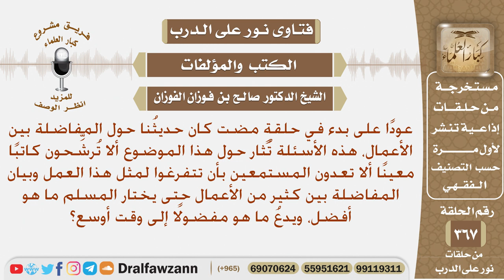هل تعدون المستمعين بكتابة حول بيان المفاضلة بين الأعمال ليعرف المسلم العمل الأفضل ويدع المفضول؟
نص السؤال: عودًا على بدء في حلقةٍ مضت كان حديثُنا حول المفاضلة بين الأعمال، هذه الأسئلة تُثار حول هذا الموضوع ألا تُرشِّحون كاتبًا معينًا ألا تعدون المستمعين بأن تتفرغوا لمثل هذا العمل وبيان المفاضلة بين كثير من الأعمال حتى يختار المسلم ما هو أفضل، ويدعُ ما هو مفضولًا إلى وقت أوسع؟
السيرة الذاتية :
للاشتراك في قناة الشيخ صالح الفوزان

رئيس الفريق
لمشروع كبار العلماء